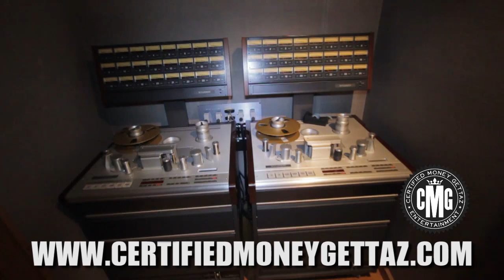Certified Money Gettaz Presents Sevirr & C-Swagg @ Platform Studios with E.D.I. Mean VLOG Vol 3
Directed By 1913 Films
Certified Money Gettaz Presents Sevirr & C-Swagg Str8 Realist VLOG Vol 3